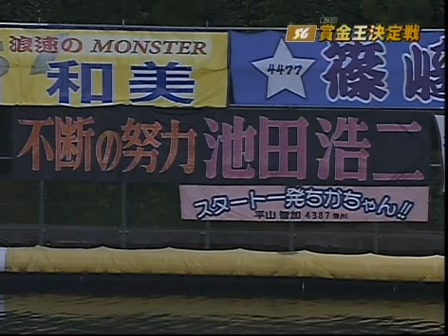20131222013年 池田浩二選手賞金王おめでとう。